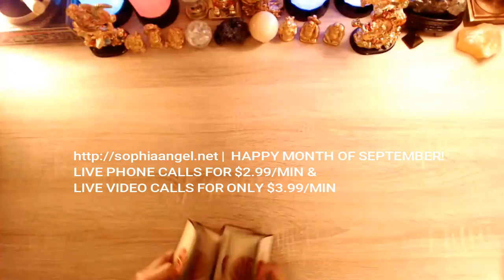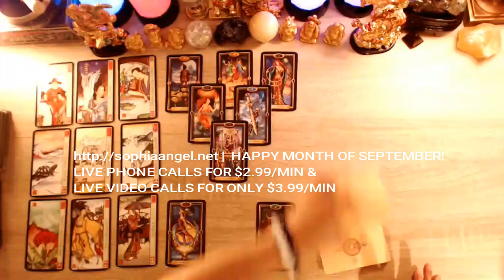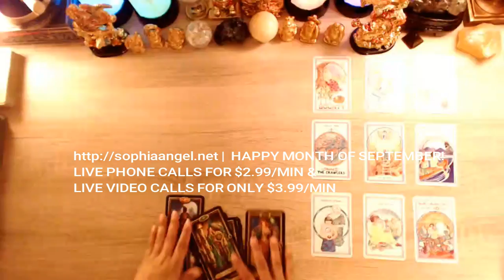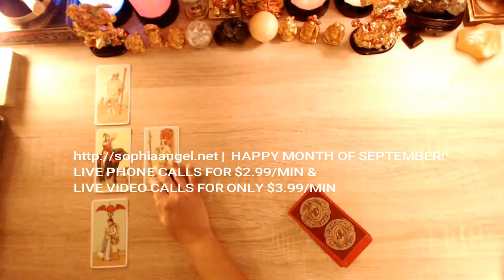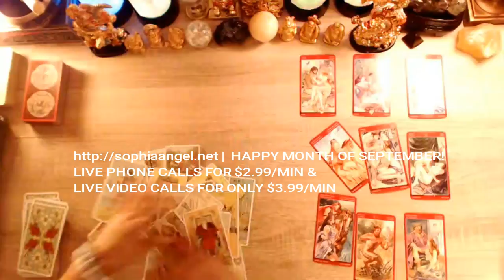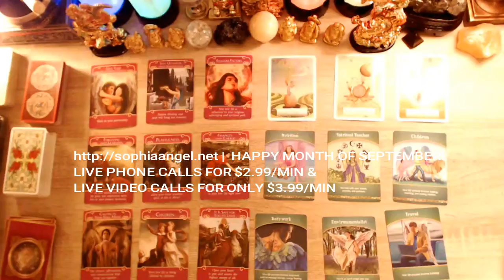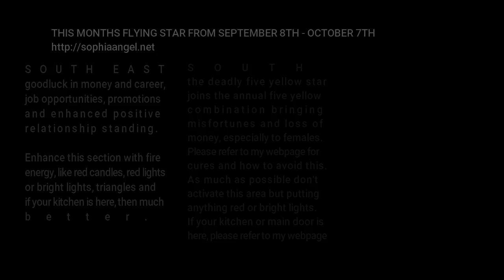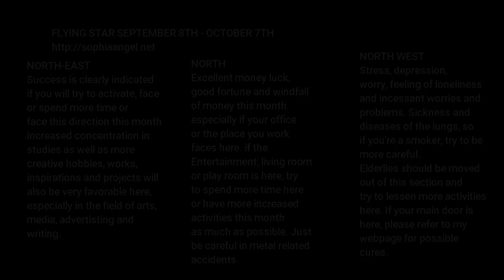VIRGO SEPTEMBER GENERAL FORECAST FOR COUPLES AND SINGLES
WATCH THE FLYING STARS FOR THE MONTH OF SEPTEMBER TO OCTOBER AT THE END OF THE VIDEO